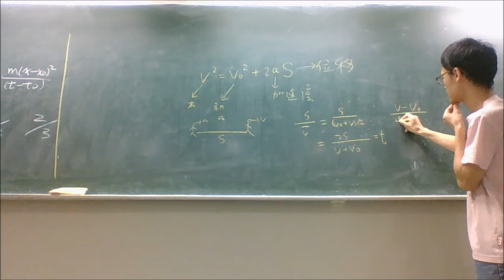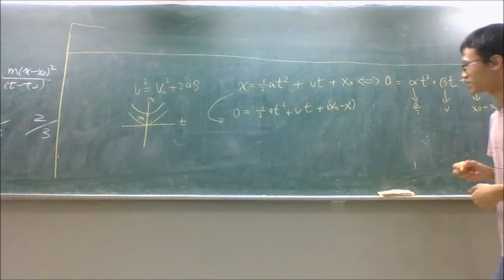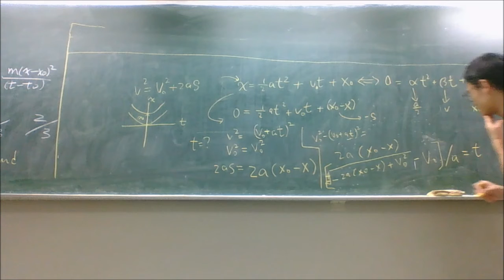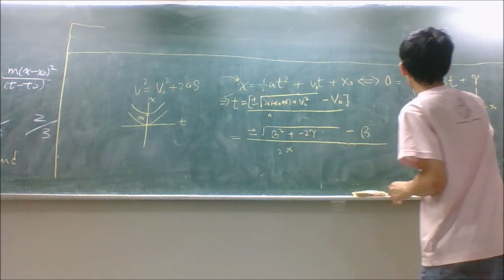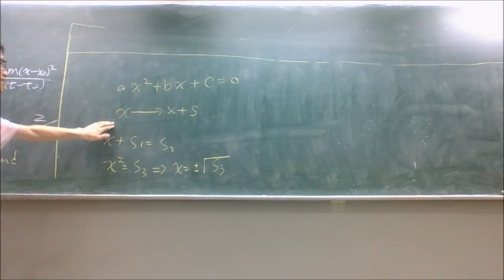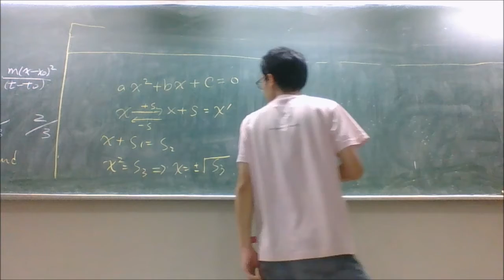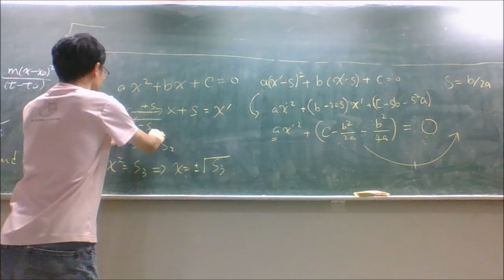等加速度補充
HS11111
9:03我說錯了，是加a*s^2